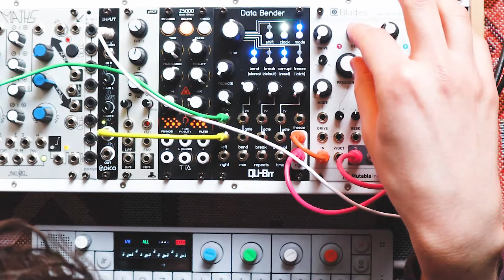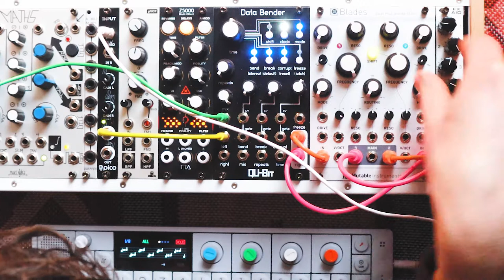Qu-Bit Electronix DATA BENDER. Demo and Review!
I've been using the Data Bender for about month now and enjoying it so much I thought I'd make a demo and review! There's quite a lot packed into one module and I didn't even cover everything in this video.

Hopefully you find it useful and inspiring!

Peace x

0:00 - Intro
1:26 - Time/Repeats
3:09 - Macro Mode - Bend & Break
6:57 - Bit Crush/Dropouts/Saturation
10:49 - Micro Mode
16:05 - Final Thoughts